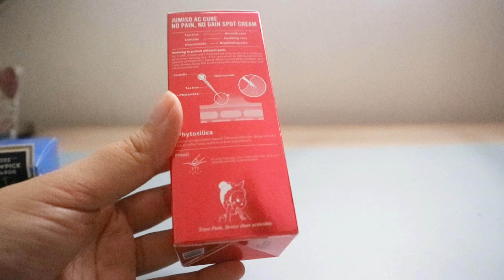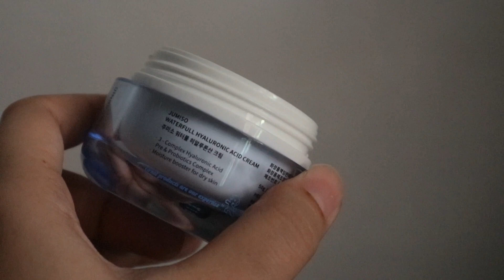unboxing Jumiso Waterfull Hyaluronic Acid Cream & AC Cure Spot Cream!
POSTING SCHEDULE ⌨️ :

Tuesday - Gaming walkthrough video
                  Currently: Xenoblade Chronicles 3